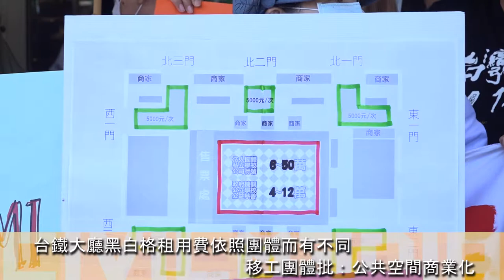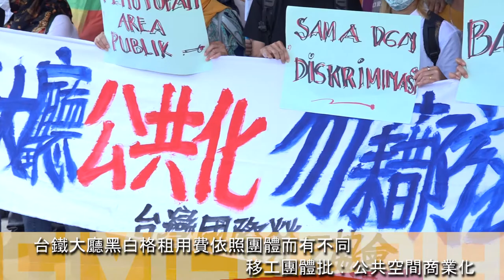2020.05.24 北車大廳可被租但不給坐？ TIWA呼籲北車空間公共化